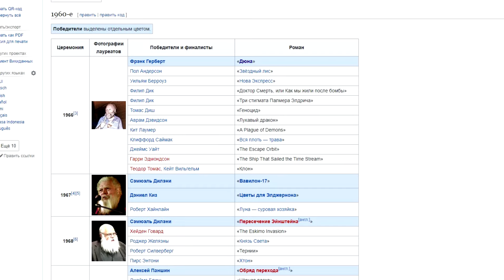Лучшая НФ (Хьюго/Небьюла 1966) Дюна/Этот бессмертный